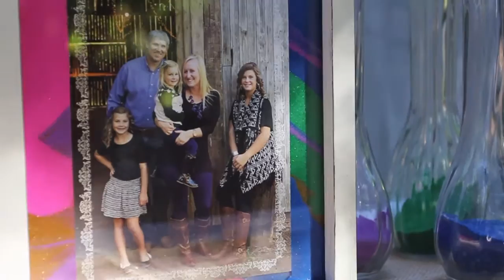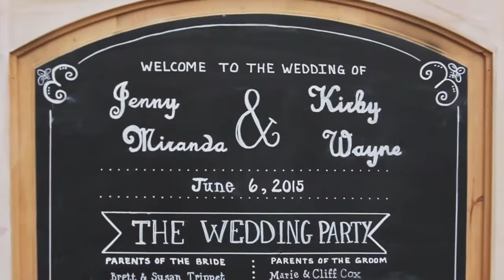Kirby & Jenny - Wedding Film (June 6, 2015)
Film by Isaac Trippet